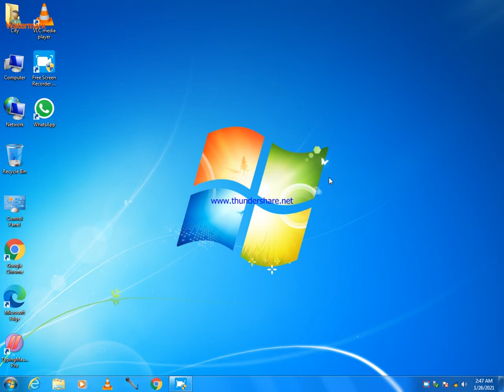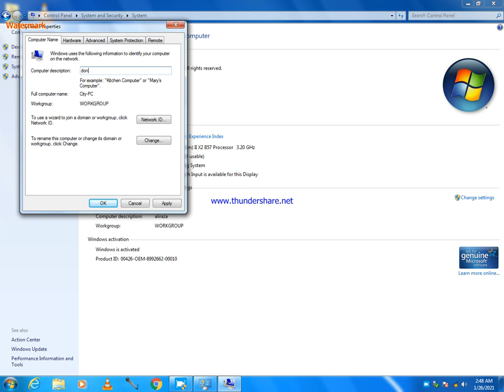computer settings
agar ap computer settings nahi jante to hamari video last tak dekhna